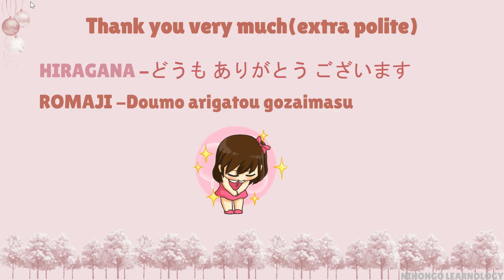Learn Hiragana Series 9 [ ra ri ru re ro ]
In this video, you’ll learn how to be able to perfectly WRITE and READ [ ra ri ru re ro ]characters of the Japanese alphabet. We will teach you those Japanese kana using simple steps, showing you the correct stroke order. If you want to get started reading and writing Japanese, this is the right place to start.